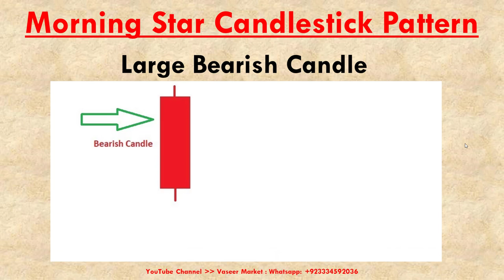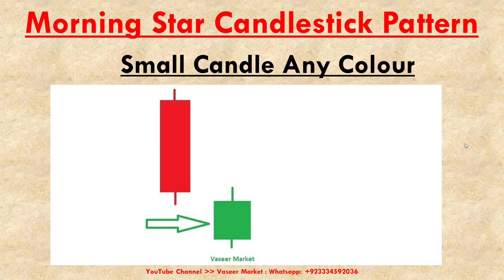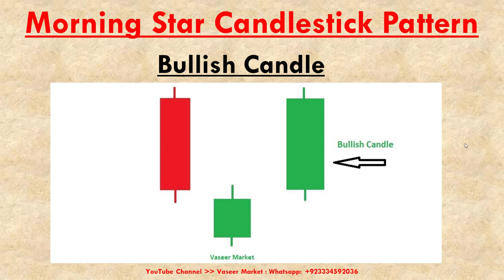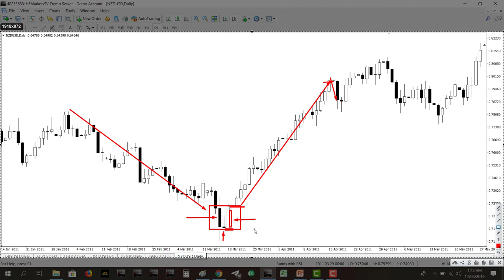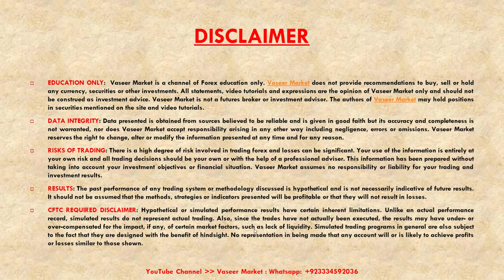Morning Star Candlestick Pattern | Hindi / Urdu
Morning Star Candlestick Pattern | Hindi / Urdu Language